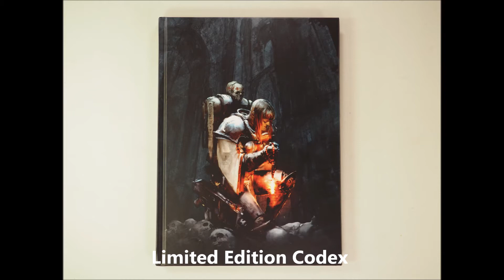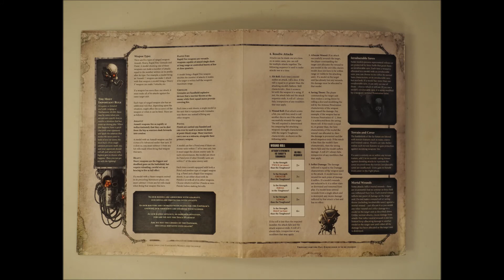Warhammer 40k Unboxing Adepta Sororitas: Sisters of Battle Army Set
Unboxing the Sisters of Battle Army Set for the Adepta Sororitas in Warhammer 40.000. Box was a limited release and was sold out very fast.